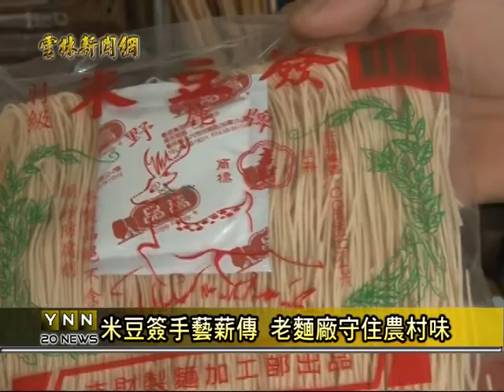雲林新聞網-口湖製麵工廠米豆簽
台灣米食佳肴千百種，不過農村時代常見的米豆簽，是台灣早期的用餐文化，不過隨著景氣變化，麵廠生存不易，這農民豐收的幸福滋味正逐漸消失。口湖鄉一間經營五六十年製麵廠，卻不怕景氣差，產業如何變化，還是堅持製作米豆簽，讓不少念舊的民眾，來這裡找這米豆香。